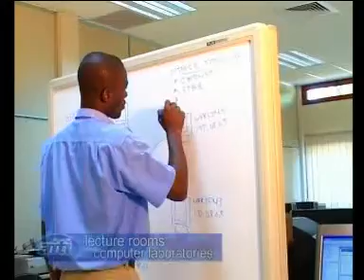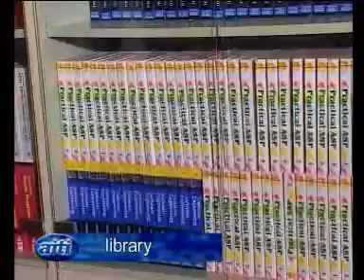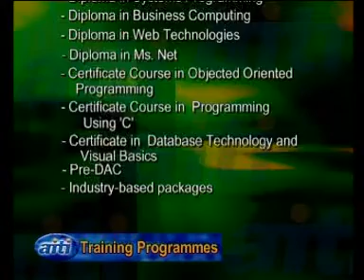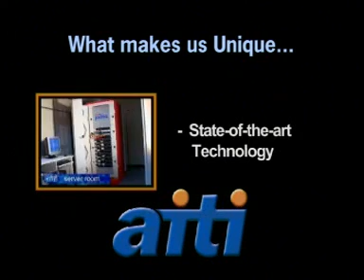About the Ghana-India Kofi Annan Centre of Excellence in ICT Ridge Accra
The Ghana-India Kofi Annan Centre of Excellence in ICT (AITI-KACE), Ghana's first Advanced Information Technology Institute works to stimulate the growth of the ICT Sector in ECOWAS. Established in 2003, through a partnership between the Government of Ghana and the Government of India, this state-of-the-art facility provides a dynamic environment for innovation, teaching and learning as well as practical research on the application of ICT4D in Africa.